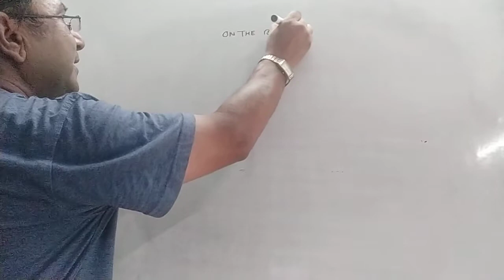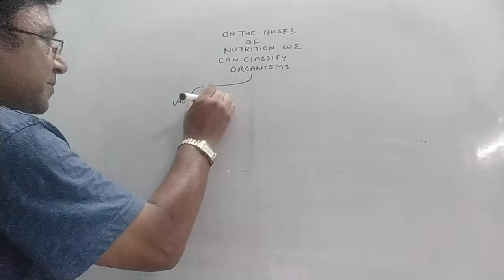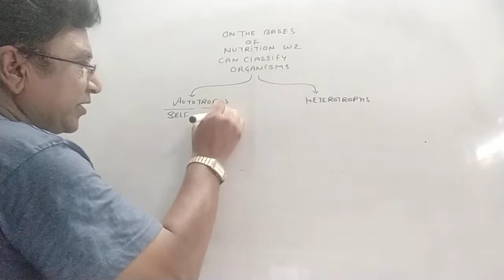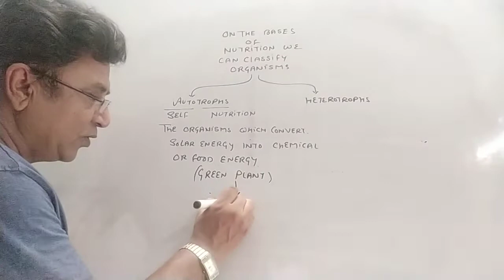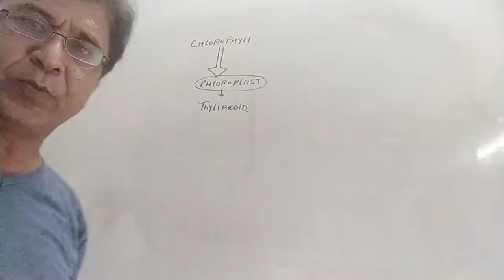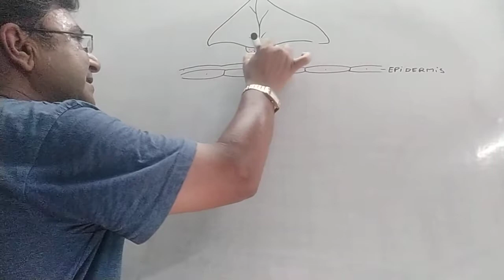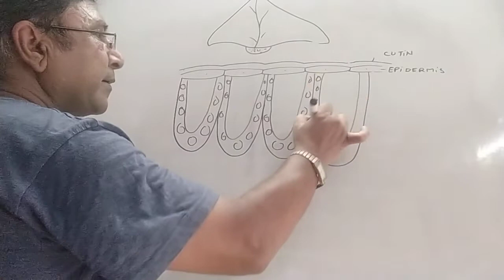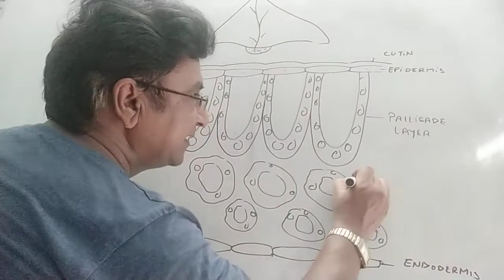10th Biology। ch1 life Processes। classification of organisms। pigment। longitudinal section of leaf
10th Biology। ch1 life Processes। classification of organisms। pigment। longitudinal section of leaf